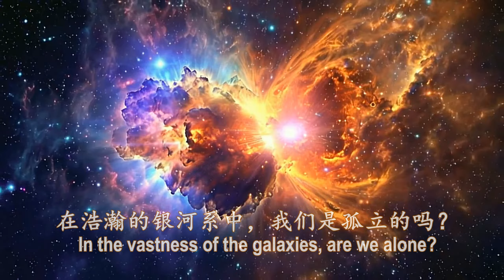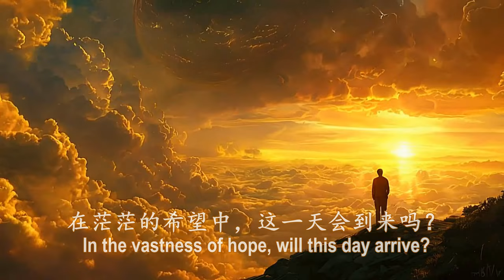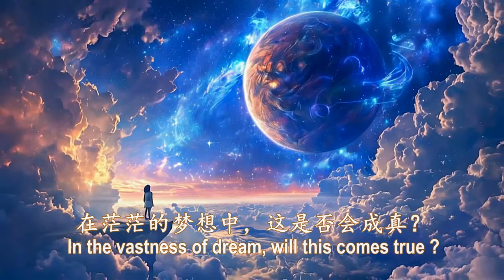THE STAR RACES - BEYOND THE STARS featuring LUNA SKY